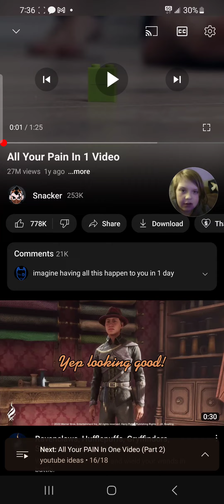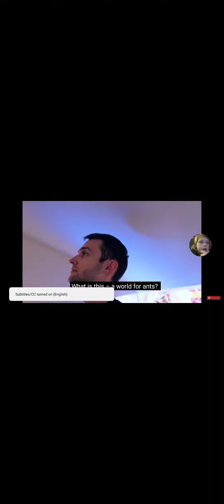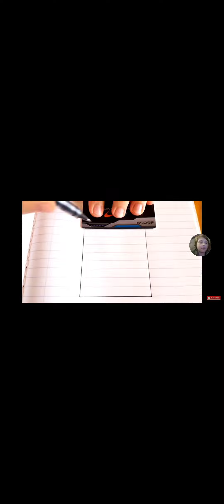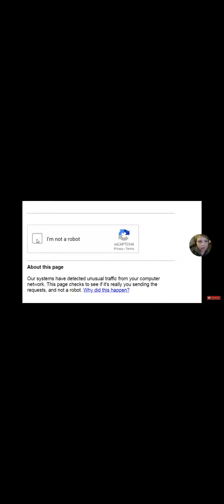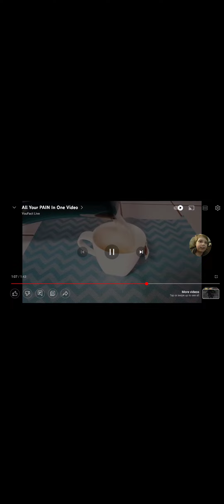All of your pain in one video!